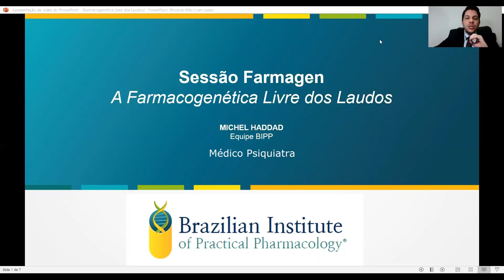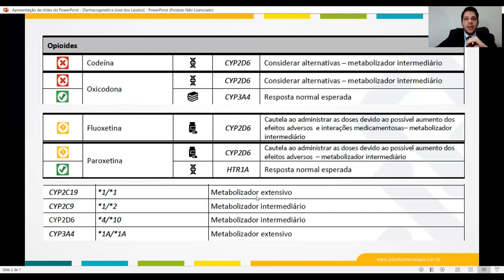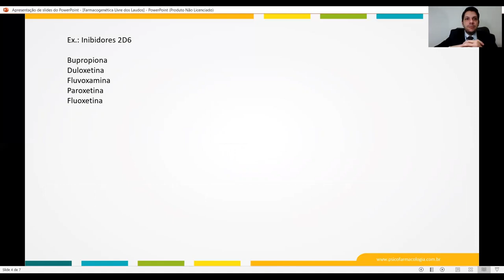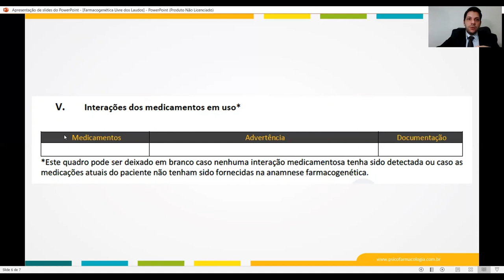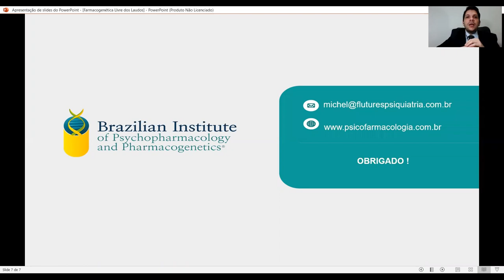Entendendo o teste farmacogenético na psiquiatria. Será que a indicação do medicamento é precisa?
Gosta do projeto do BIPP? É útil para te ajudar a se manter sempre atualizado? Quer ajudar este projeto continuar a crescer com cada vez mais inovações e professores?
Tenha acesso à TUDO isso, com mais de 2500 horas de atividades (e crescendo semanalmente) de todo conteúdo de neurociências do BIPP em português e em inglês do Instituto do professor Stahl, o NEI, pelo COMBO PREMIUM em: